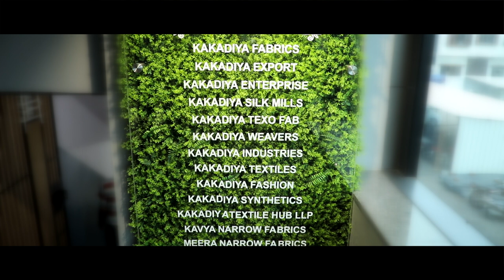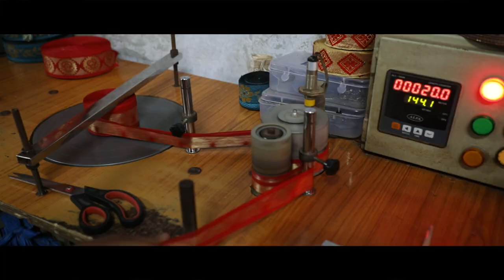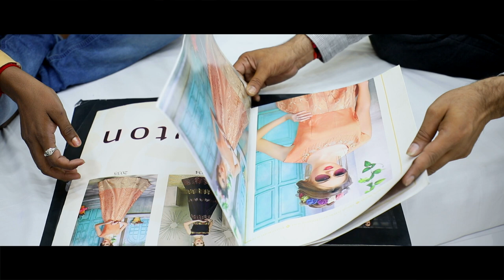KAKADIYA FABRICS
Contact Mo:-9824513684